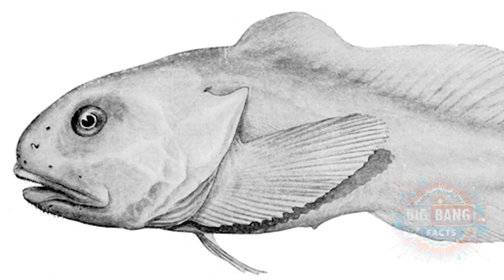10 Strange Animals and Where to Find Them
Today, we're on a quest to uncover the top 10 strangest animals that roam our planet. These creatures defy the ordinary with their bizarre features and habits. So, buckle up for a journey to the most remote corners of the Earth to meet these astonishing beings. Let's dive in!

0:00 intro
0:23 Axolotl - Mexico
0:57 Pink Fairy Armadillo - Argentina
1:27 Proboscis Monkey - Borneo
1:53 Blobfish - Deep Sea, Australia
2:20 Shoebill - Africa
2:47 Glaucus Atlanticus - Oceans Worldwide
3:17 Tarsier - Southeast Asia
3:45 Narwhal - Arctic Waters
4:12 Saiga Antelope - Central Asia
4:37 Red-Lipped Batfish - Galapagos Islands
5:06 Conclusion

From the land to the sea, our planet is home to creatures that challenge our perceptions of what is possible in nature. These top 10 strangest animals showcase the incredible diversity and adaptability of life on Earth. Which of these remarkable creatures fascinated you the most? Until next time, keep exploring, keep wondering, and keep discovering the marvels that lie just beyond the ordinary!